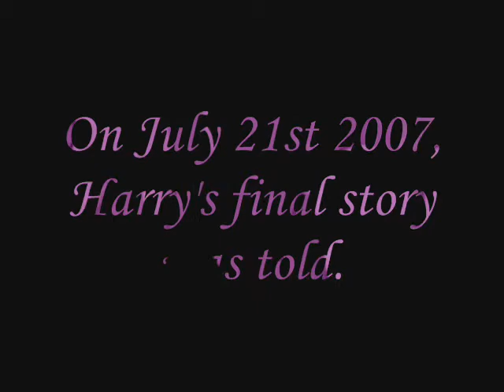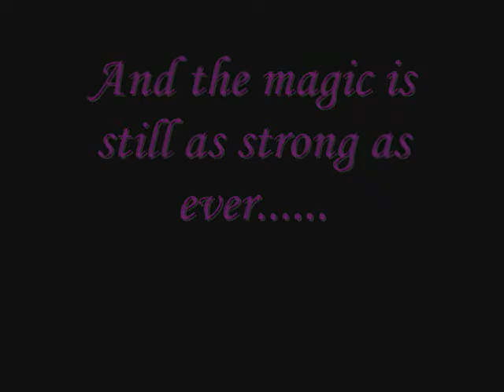I Will Remember You (Deathly Hallows 1st Anniversery)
This vid is about remembering the Harry Potter legacy.

I grew up with Harry Potter and I refuse to say goodbye to him.

Because Harry Potter isn't just a book.
Whenever you feel bad, you can just enter the magical world and leave all your worries behind.
That's what Harry Potter is to me.

~Harry Potter fan for now and forever~

This video won 2nd place in Msdisney's Harry Potter contest!

1,000 views on June 25th 2009.